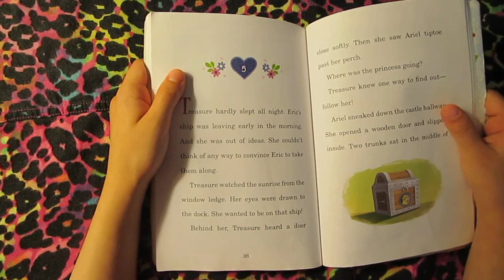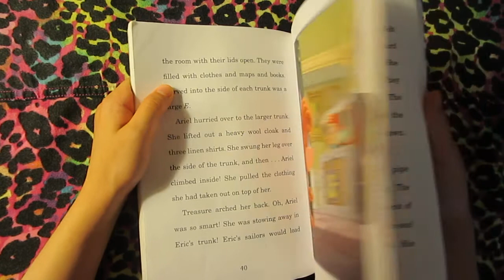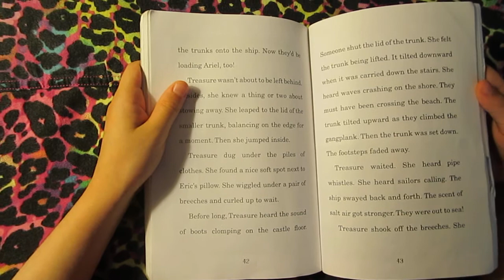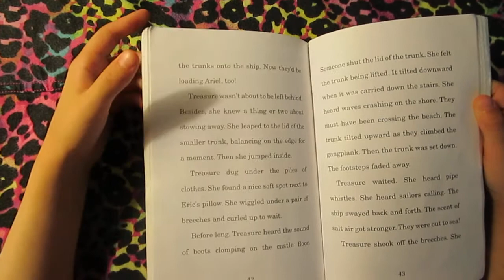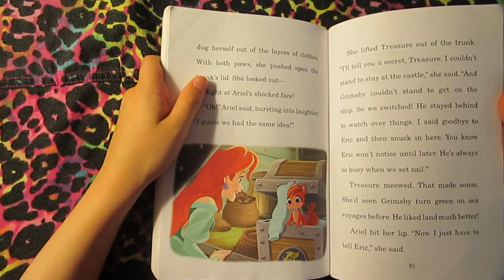Palace Pets - Treasure: Ariel's Curious Kitten (book 4), chapter 5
Your favorite Palace Pets - Treasure, audio book for children, read aloud